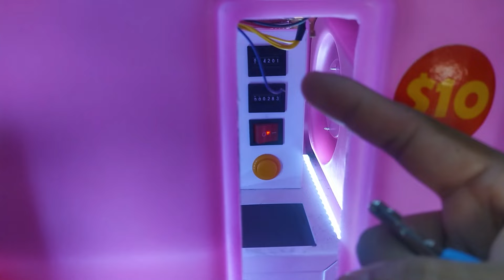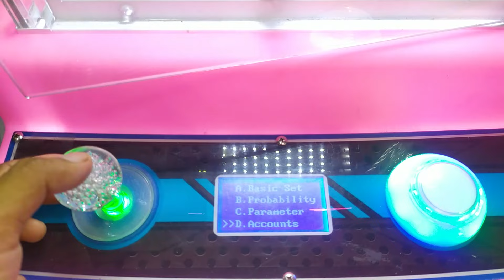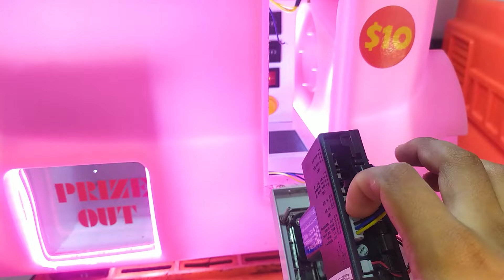🟢Maquinita De Peluches Minidoll Tankman -¡TODO LO QUE DEBES SABER! Antes De Comprar Una peluchera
¿Piensas adquirir una peluchera?
En este video te muestro todos los detalles de la maquinita de peluches marca Tankman
Es una Buena inversión, con ingresos muy buenos, pero antes de comprar una de estas maquinas mira los detalles que tiene.